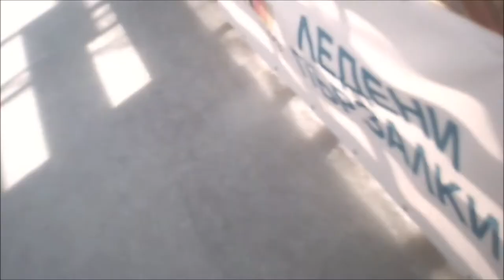JAWDROPPING Ice Skating in Plovdiv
I'm fine, it hurt just about in the moment of the hit.
If you came just to see my pain, here you go 19:40

►Looking for a sports camera? Trust SJCam